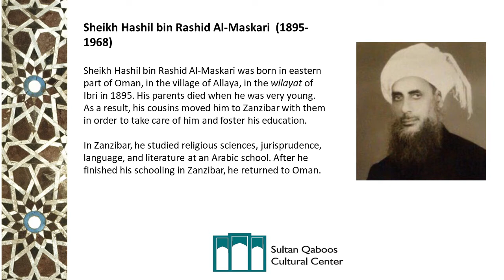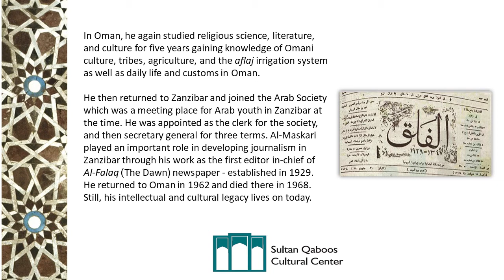Notable Omani - Sheikh Hashil bin Rashid Al Misikri (b. 1895 - d.1968)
The notable Omani for today is Sheikh Hashil bin Rashid Al Misikri (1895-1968) — a pioneer of journalism in Oman. Music by the Oud Hobbysists Association, Sultanate of Oman.